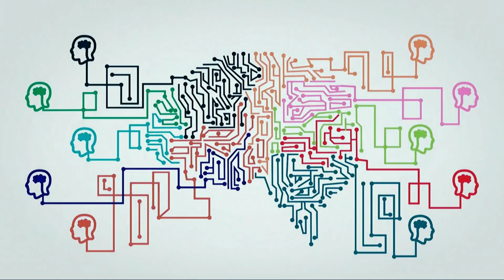The art of Y: big learning through big data | Jessica Artiles | TEDxPraçaSantosAndradeED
What if we became researchers in our daily routines and we start to collect data about our experiences? And what if we could download other people's experiences as well? In this ingenious talk, Jessica Artiles invites us to use big data to understand better how we work and to improve our learning systems as a whole.

Jessica A. Artiles is a designer, maker, educator, Cuban dancer, snowboarder, and roadtripper, but above all else, a connector. After obtaining her Bachelors in Mechanical Engineering, Jessica continued at MIT and is currently working on her Dual Masters in Mechanical Engineering and the Technology and Policy Program. She researches how design thinking can be taught to non-designers in order to innovate in large systems.